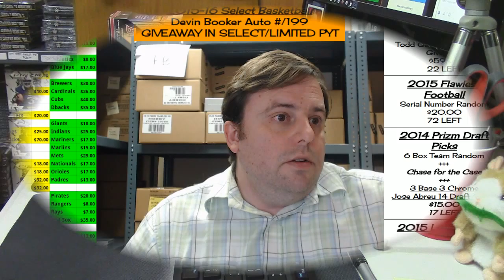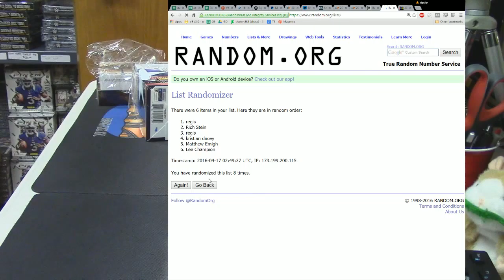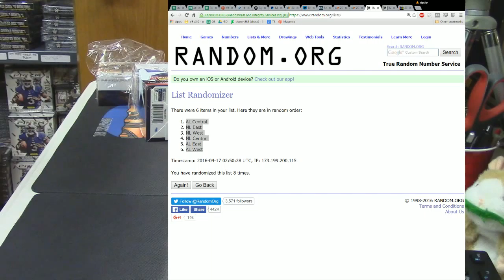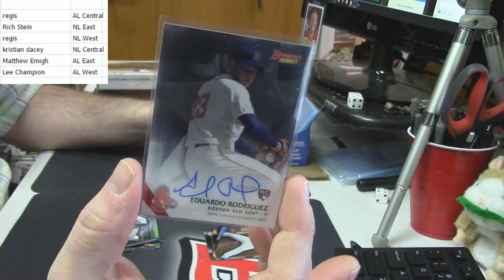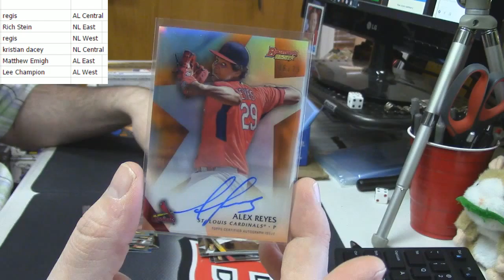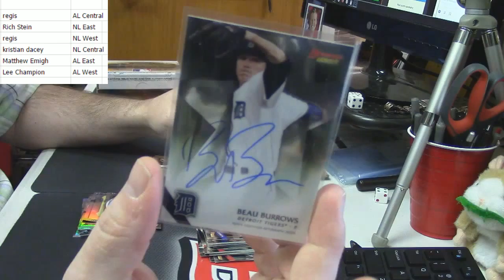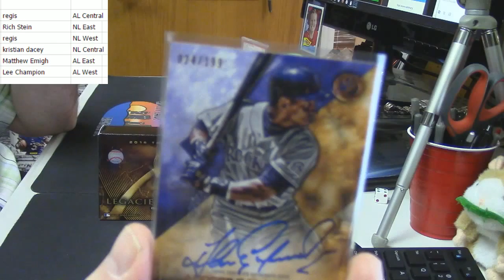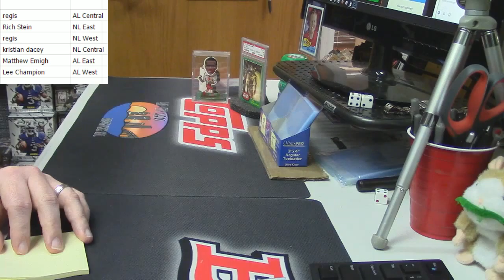Baseball Mixer Random Divisions